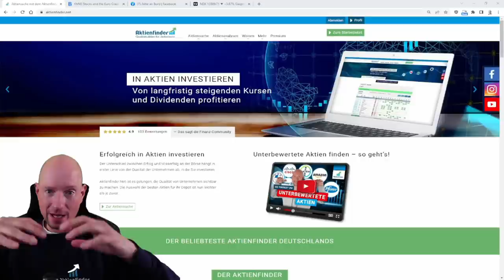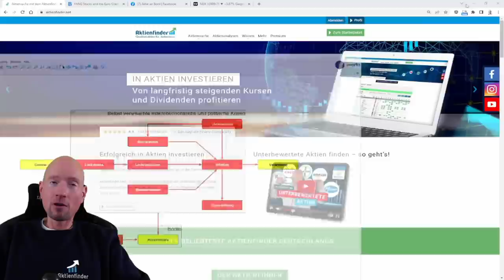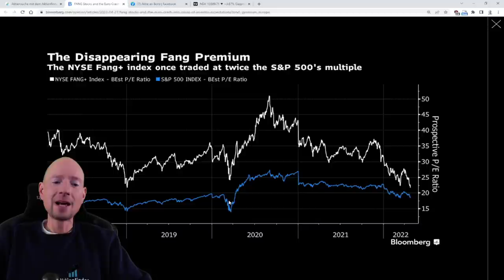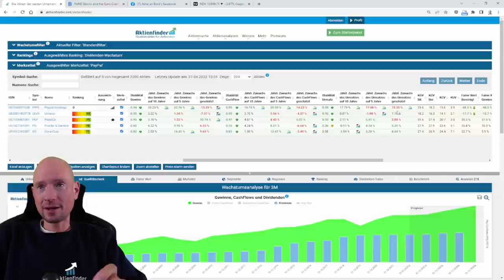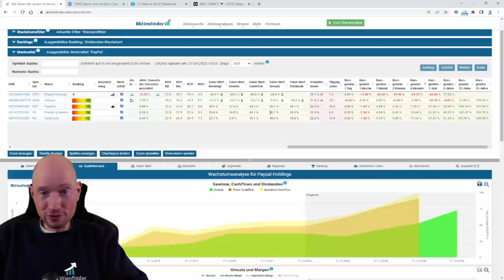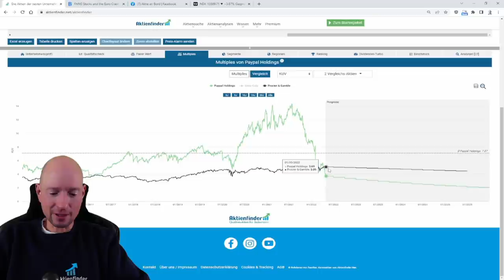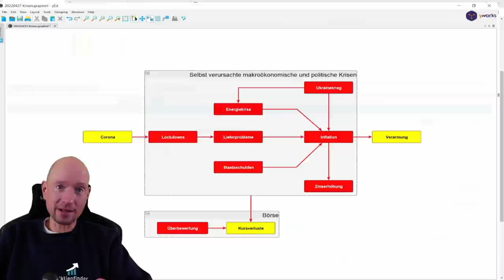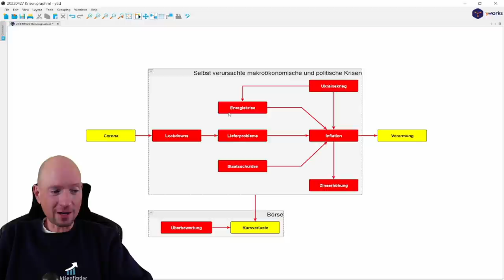Crash mit großen Chancen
0:00 Hohe Kursverluste bei Tech-Aktien
0:45 Die Gründe für den aktuellen Crash
6:10 Value fast so teuer wie Tech
7:30 Mega-Kursverluste bei Tech
9:00 Hohe Bewertung Coca-Cola, Procter & Gamble & Co
18:00 Das Renditepotential von PayPal
20:20 Hohes Risiko bei Value-Aktien